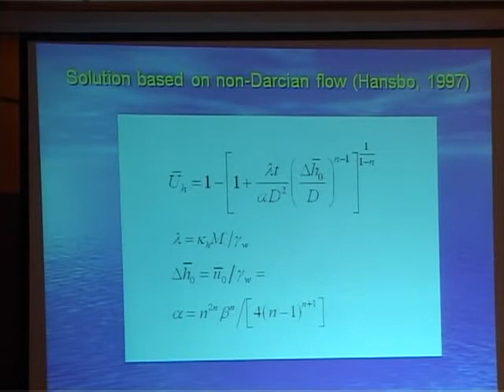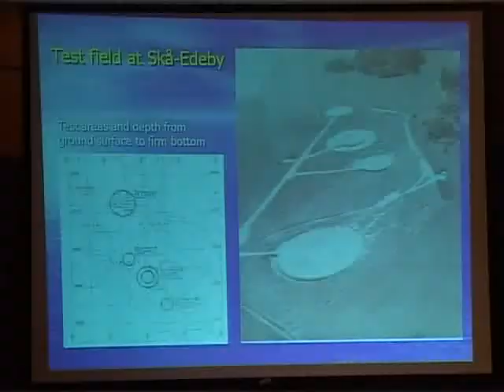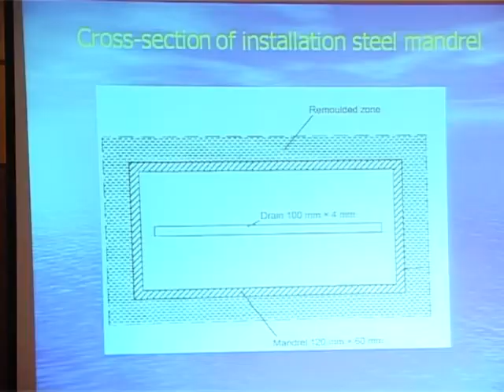Lecture of Prof. Sven Hansbo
Video Clip of Keynote lecture 1: "Soil improvement by preloading and vertical drainage" given by Professor Sven Hansbo (Sweden) at the International Conference GEOTEC HANOI 2011 organized by FECON Jsc.